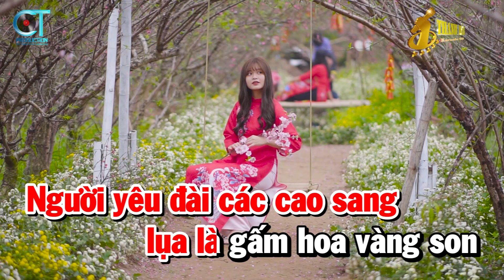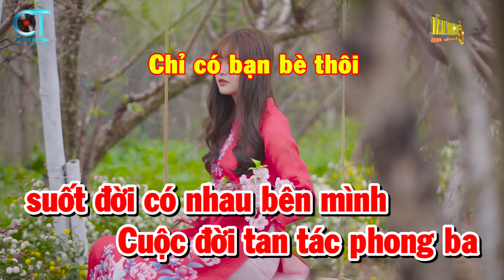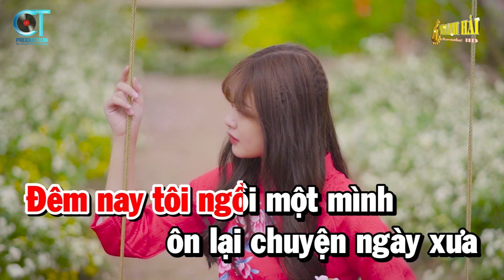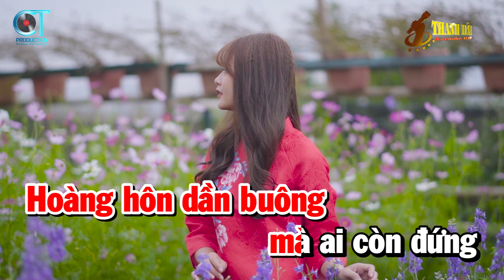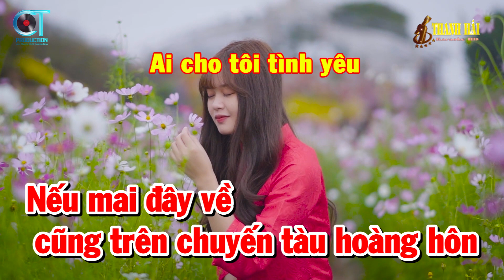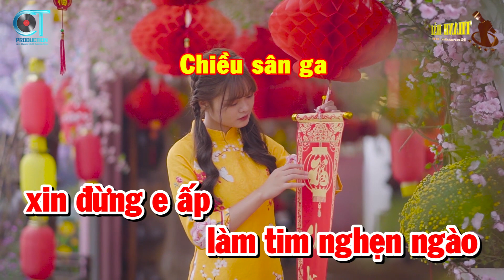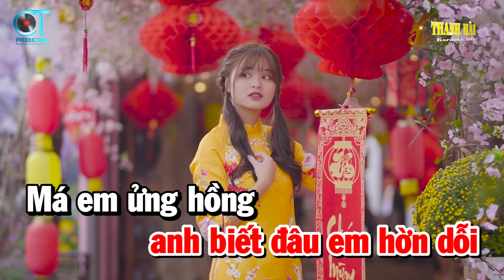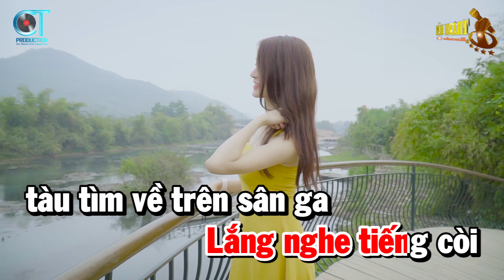Karaoke Nhạc Sống Liên Khúc Tone Nữ Rumba Trữ Tình | Tình Nghèo Có Nhau - Chỉ Có Bạn Bè Thôi